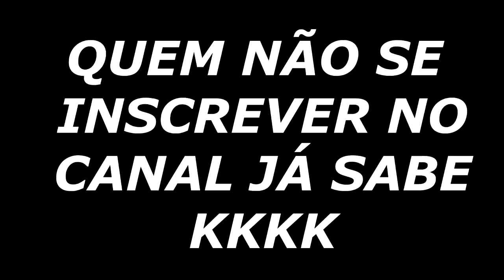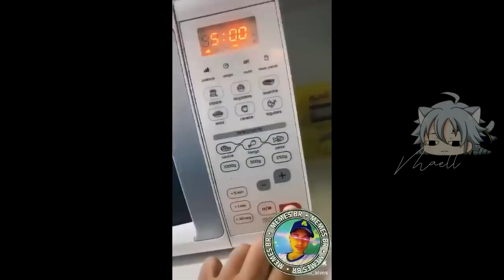TENTE NÃO RIR COM OS MELHORES MEMES DO MAELL MEMES | MENTES BRILHANTES KKK | MEMES BR